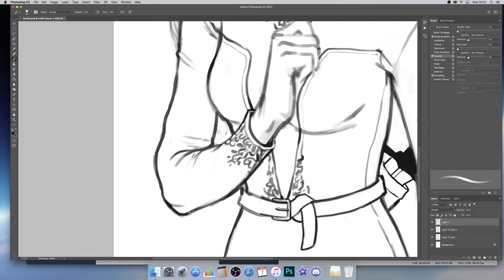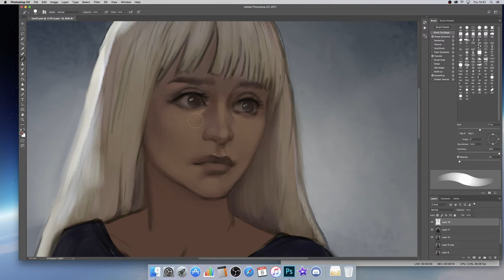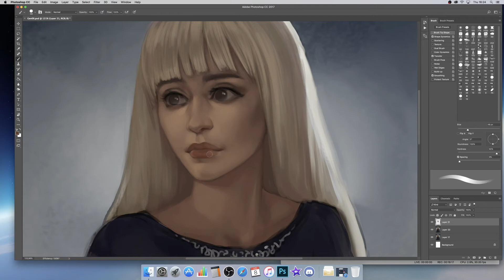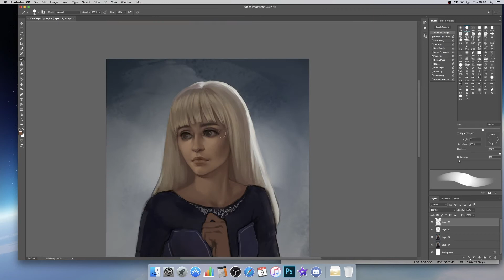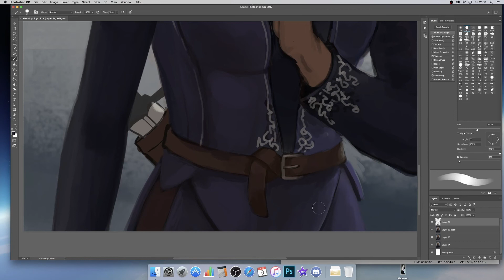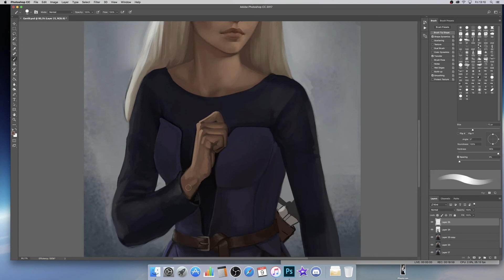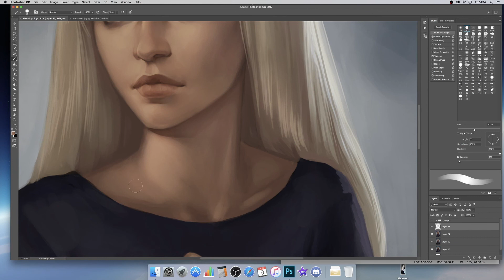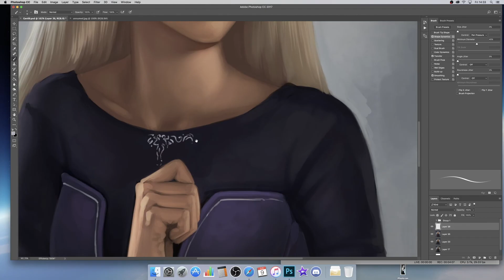Digital Painting Timelapse: Gen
✧My equippment:
- Photoshop CC
- iMovie